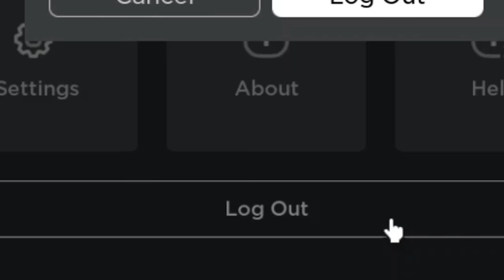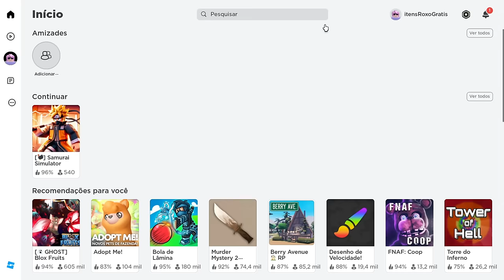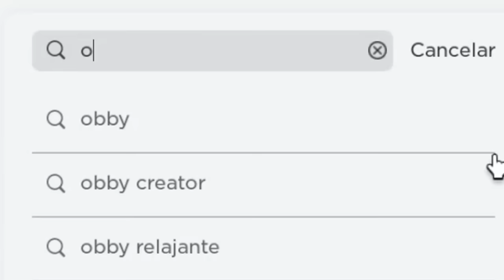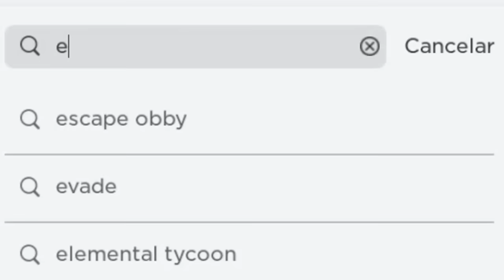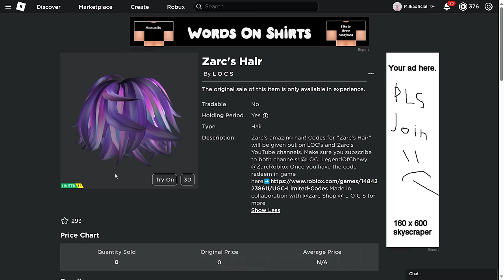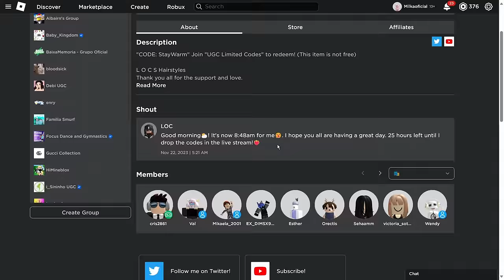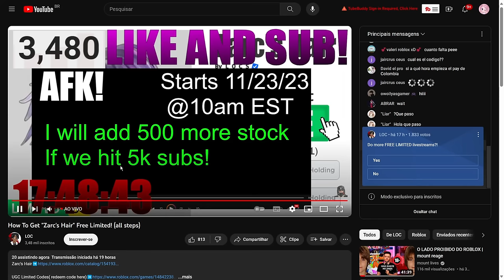10 NOVOS ITENS ROXOS GRÁTIS NO ROBLOX! +CABELO ROXO LIMITED GRÁTIS (2023) 💜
10 NOVOS  ITENS  ROXOS GRÁTIS  NO ROBLOX! +CABELO ROXO LIMITED GRÁTIS (2023) 💜